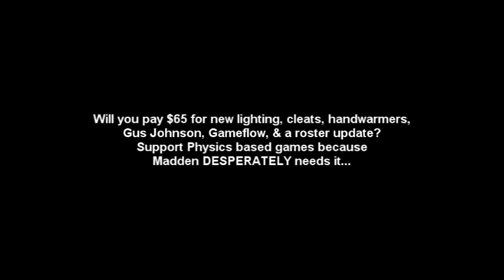Madden 11--The Smoke & Mirrors Show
Im just about done wasting my breath on EA. They arent listening. The consumer has the power. If people stop buying...only then will change come. Like it or not...this game NEEDS Physics. but they could at least get it right with Double Hit tackling instead of 1 tackle a time.

Suction tackling, blocking, warping WRs and defenders is UNACCEPTABLE for 2010 gaming.  It would be different if NO game had ever done it before but we've seen it done.

EA is slacking. Madden 12 Needs Physics.